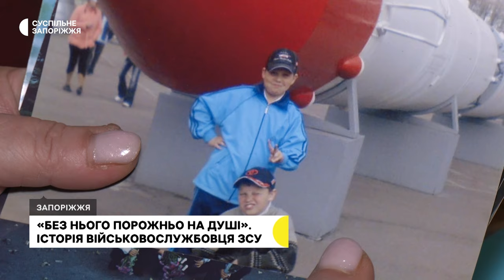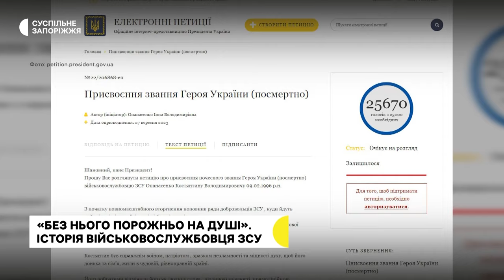Звання «Героя України» посмертно просять присвоїти військовому Костянтину Опанасенко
Присвоїти звання «Героя України» (посмертно) військовослужбовцю ЗСУ Костянтинові Опанасенку просить його мати Інна. Жінка каже, на початку повномасштабного вторгнення син пішов добровольцем на фронт. Воював на Запорізькому напрямку у стрілецькій роті. А 18 червня цьогоріч  Костянтин загинув під час мінометного обстрілу в одному із населених пунктів Запорізької області. Більше про нього в сюжеті Олени Лисенко.